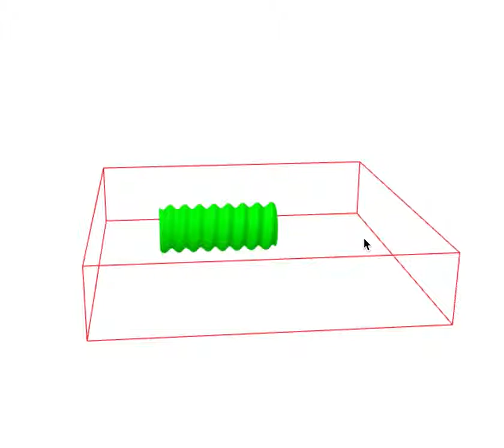Solid geometry screw for 3d printing